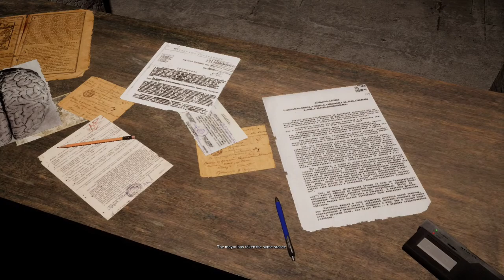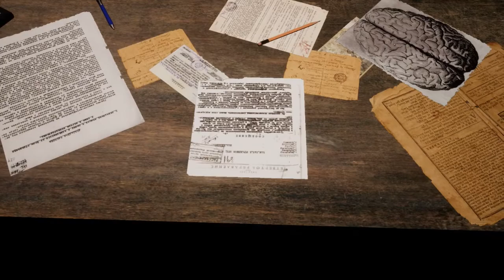Welcome To Hanwell - Pt 1 - Cozy Town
Join me as we venture to the city of Hanwell. A place of science and experimentation. What horrors await us in this Outlast-esque city?